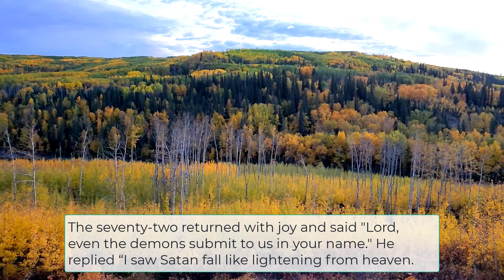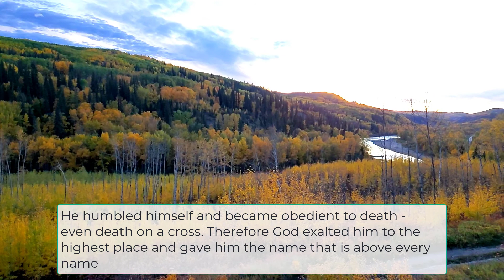Spiritual Warfare Prayer: A Prayer from Scripture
This is a medley of scriptures designed to "clear the air" and remind everyone that Jesus Christ is Lord.
Scroll down for a transcript of the verses.

is about structuring your life around the call to be a disciple of Jesus Christ who makes disciples. It's about learning HOW to make disciples in this time and place.

DNA of a Christ Follower answers the question "WHAT is a disciple of Jesus?"

What's 12Church all about?
You know how most churches focus big resources on their facilities and weekly worship services, yet see few people coming to faith and becoming followers of Jesus?

We’ve eliminated the weekly worship service and the resulting need for a large church facility. The freed up resources are focused on strategic evangelism and disciple making.

My Gear
Camera: Sony a6400
Sigma 16mm lens
Sigma 30mm lens

Rode Wireless Go mic

Best lav mic

On camera shotgun mic
Shotgun mic for smartphone

Verses used in this video:

Be self controlled and alert. Your enemy the devil prowls around like a roaring lion looking for someone to devour. Resist him, standing firm in the faith. -I Peter 5:8-9a

Submit yourselves then to God. Resist the devil and he will flee from you. Come near to God and he will come near to you.  Wash your hands, you sinners and purify your hearts you double-minded. -James 4:7-8

When you were dead in your sins and in the uncircumcision of your sinful nature God made you alive with Christ.
He forgave us all our sins, having canceled the written code with its regulations that was against us and that stood opposed to us; he took it away nailing it to the cross. And having disarmed the powers and authorities, he made a public spectacle of them, triumphing over them by the cross. -Colossians 2:13-15

The reason the Son of God appeared was to destroy the devil’s work.  -I John 3:8b
Jesus said “The Spirit of the Lord is on me because he has anointed me to preach good news to the poor.
He has sent me to proclaim freedom for the prisoners and recovery of sight for the blind,
to release the oppressed, to proclaim the year of the Lord’s favor.” -Luke 4:18 - 19
Calling the twelve to him he sent them out two by two and gave them authority over evil spirits.
They went out and preached that people should repent.
They drove out many demons and anointed many sick people with oil and healed them. -Mark 6:7,12,13

After this the Lord appointed seventy-two others and sent them two by two ahead of him to every town and place where he was about to go.
The seventy-two returned with joy and said "Lord, even the demons submit to us in your name."
He replied “I saw Satan fall like lightening from heaven.
I have given you authority to trample on snakes and scorpions and to overcome all the power of the enemy; nothing will harm you.
However, do not rejoice that the spirits submit to you, but rejoice that your names are written in heaven.” -Luke 10: 1,17-20

Jesus said “Now is the time for judgment on this world. Now the prince of this world will be driven out.” -John 12:31

He humbled himself and became obedient to death - even death on a cross.
Therefore God exalted him to the highest place and gave him the name that is above every name, that at the name of Jesus every knee should bow, in heaven and on earth and under the earth, and every tongue confess that Jesus Christ is Lord, to the glory of God the Father. -Phil 2:8b-11

Through you we push back our enemies; through your name we trample our foes. -Psalm 44:4

The Lord is faithful. He will strengthen and protect you from the evil one. -2 Thessalonians 3:3

You dear children are from God and have overcome them, because the one who is in you is greater than the one who is in the world. -1 John 4:4

As the mountains surround Jerusalem so the Lord surrounds his people both now and forevermore. -Psalm 125:2